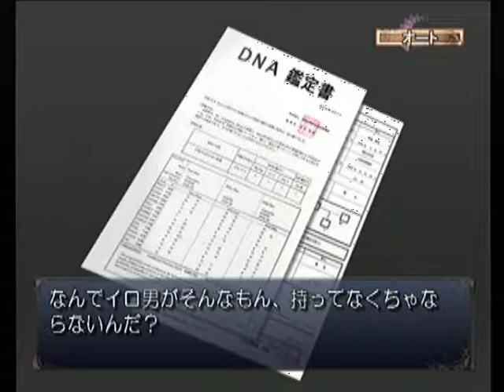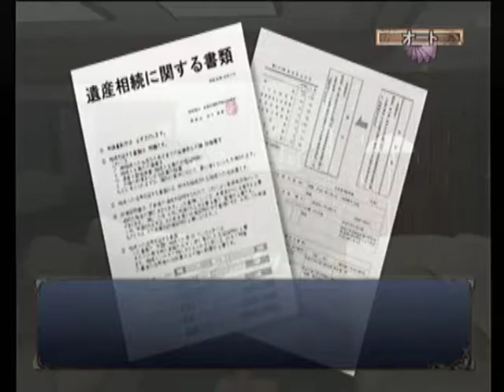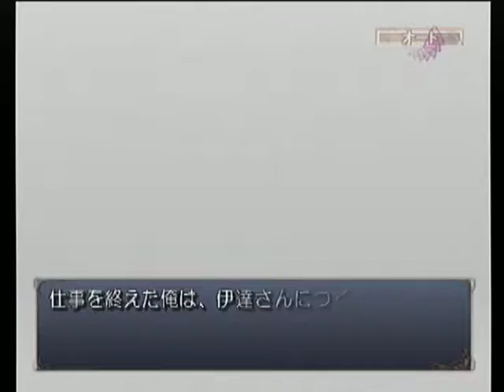【PS2】闇夜にささやく ～探偵 相楽恭一郎～ ベストエンド Part７７ 渚編 ～このことは、誰にも言わないで下さい 【スタートオンゲームズ】【スタゲー】【JAPAGE】